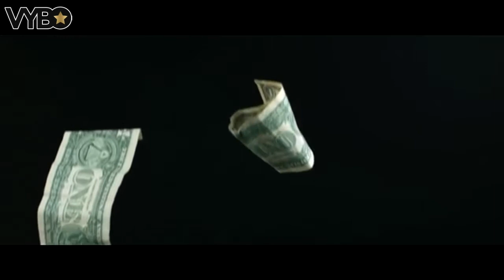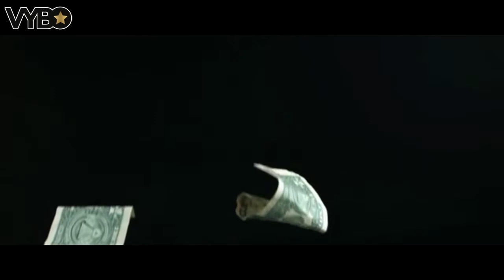HOW TO THINK YOURSELF INTO WEALTH 💵